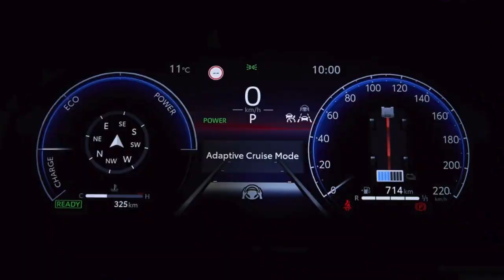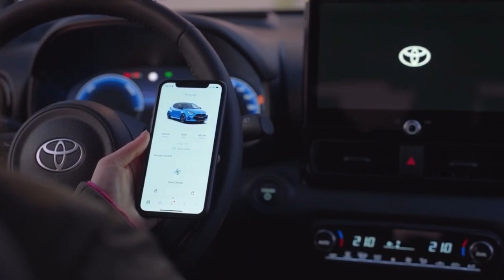2024 NEW Toyota Yaris Hybrid 130 Facelift | Exterior, Interior FIRST LOOK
New Premiere Edition and GR SPORT grades will feature “Hybrid 130” as standard.
  New and enhanced Toyota T-Mate safety and driver assistance systems including the latest Toyota Safety Sense features.
  Enhanced digital user experience with all-new digital instrument display, Toyota Smart Connect with largest-in-class displays, and new app-based digital key.